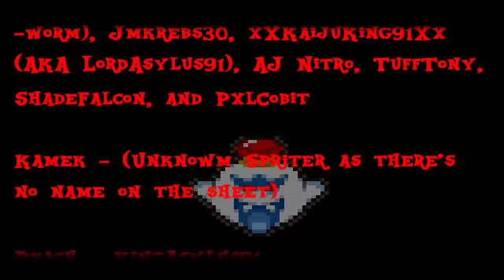King Boo's Revenge Old Preview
This is an old animation I made a few years back. With the use of Flash being scrapped and blocked I figured why not go and convert this as an MP4? Hope you enjoy and who knows, I might return to this in the future. ^^